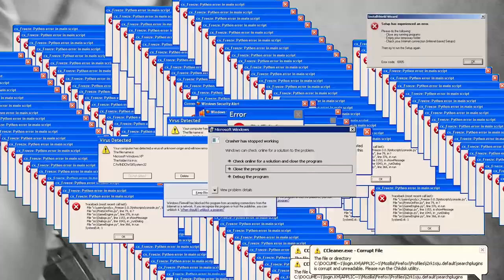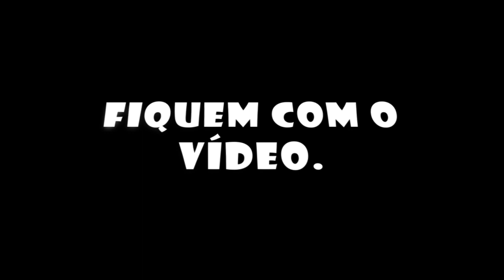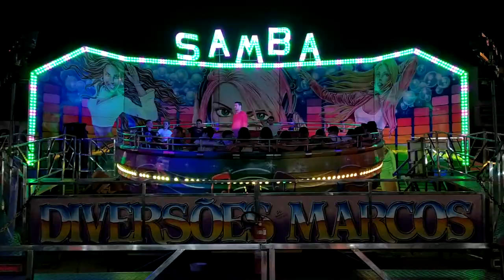FOMOS NO SKATE GIGANTE !!! (ELE CHOROU)